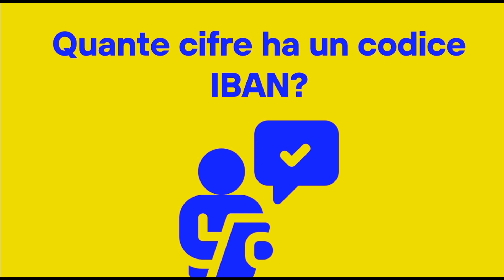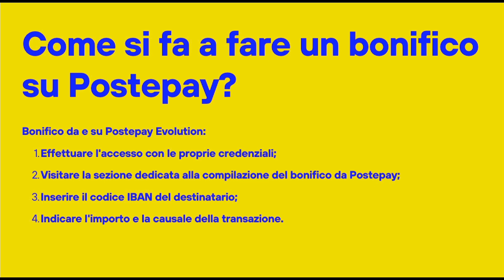Iban della Postepay: Guida Completa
Le Migliori Carte Prepagate nel 2025 👇

PRIVATI 💳

In questo video parleremo dell'Iban della postepay, e in particolare:

Dove si vede l'IBAN della carta Postepay?

Come vedere se l'IBAN è corretto?

Quante cifre ha un codice IBAN?

Come si fa a fare un bonifico su Postepay?

Esempio IBAN di una Postepay Evolution